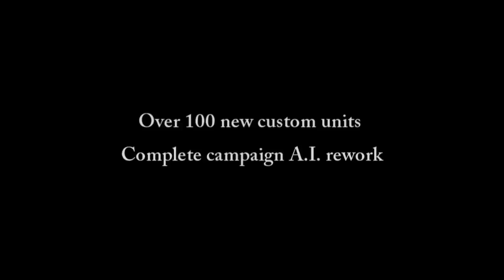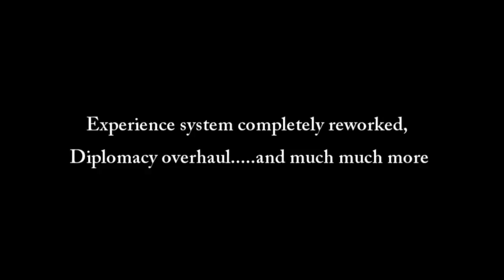Shogun 2 Total War : Radious Mods Overhaul (promo)